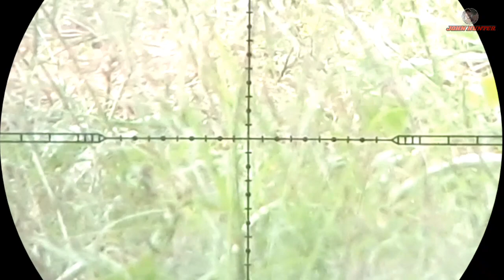Berburu Tekukur || MASIH BANYAK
Assalamualaikum Wr.Wb

Jumpa bersama saya di chanel JOHN HUNTER

Di video kali ini :

Saya mencoba membantu para warga sekitar untuk pengendalian hama tekukur

Gimana keseruan nya saksikan saja langsung